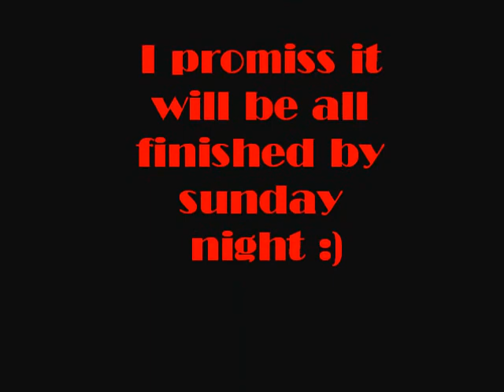Justin bieber Love me (music video)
Kso , this is just the beganing !